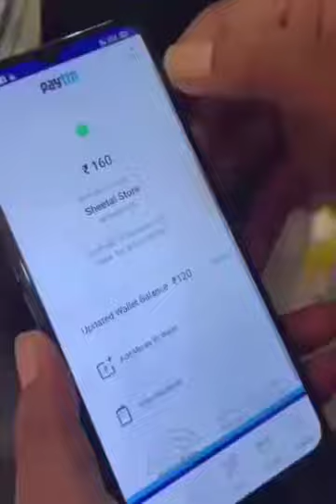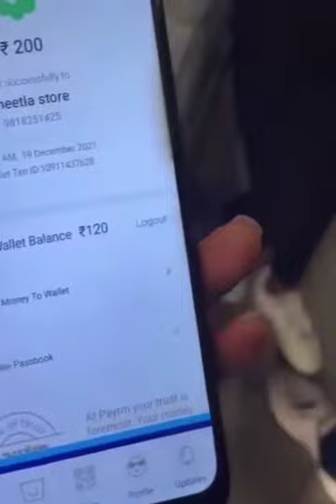लड़की ने किया Paytm से fraud देखे कैसे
लड़की ने किया fraud देखे कैसे